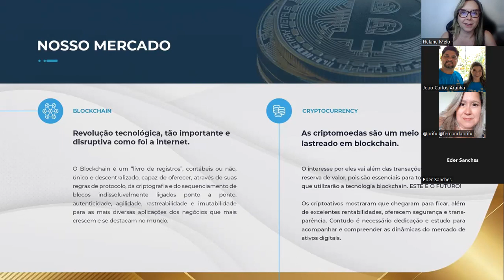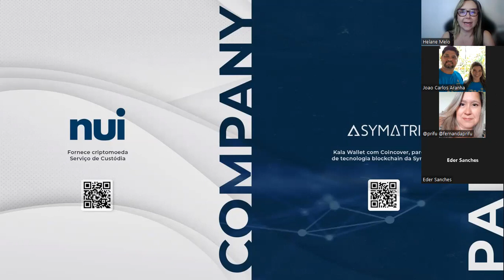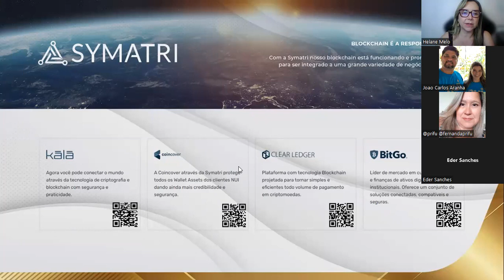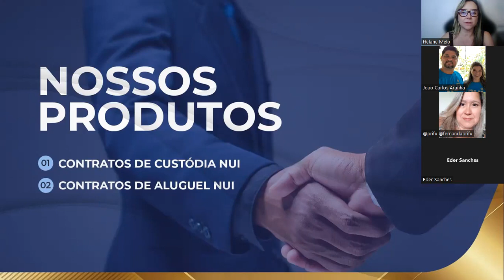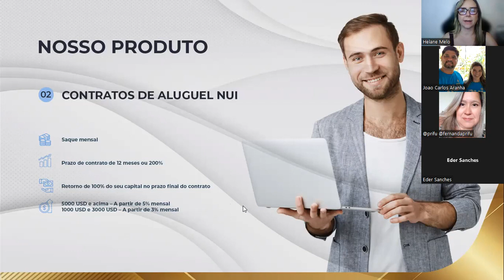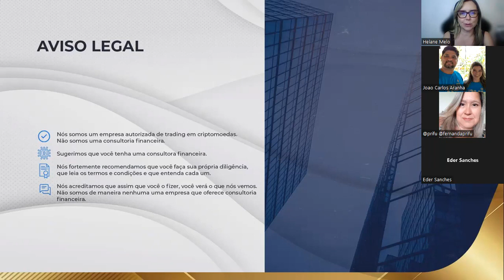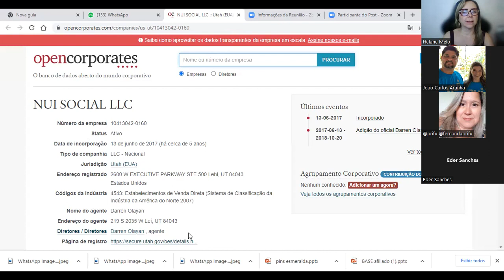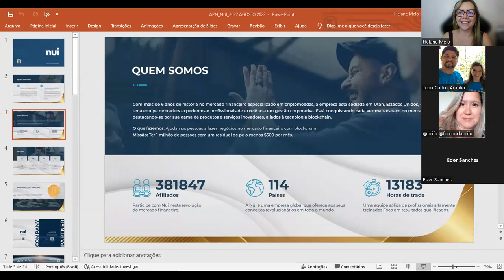NUI INTERNATIONAL Conheça a NUI em menos de 20 minutos 2023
A NUI SOCIAL é uma empresa regularmente aberta nos EUA, desde 2017, com sede em Lehi, UTAH e que vem ganhando espaço no mercado mundial pelo fornecimento de produtos inovadores aliados à tecnologia Blockchain.

Através da empresa Co-irmãs Symatri a NUI SOCIAL oferta produtos com serviços correlatos (Nui International) associados às criptomoedas custodiadas com segurança em sua carteira pela maior corretora de criptografia do mundo

As parcerias com grandes empresas para desenvolvimento de projetos com a Blockchain da Kala, trazendo viabilidade, modernidade, baixo custo e transparência a todas operações das empresas que utilizam de tal tecnologia e a implementação de um ecossistema entre empresas que fomentam a utilização do criptoativo Kala.

Produtos da Nui Social:

CUSTÓDIA:
A empresa opera diariamente no sistema DayTrade obtendo resultados variáveis.
Neste contrato que é de 250 dias úteis (01 ano) você resgata 80% do seu capital que são destinados as taxas administrativas.

ALUGUEL:
O aluguel é operação mensal, onde a empresa opera com mais flexibilidade e te entrega no mínimo 3 a 5% mês conforme o contrato contratado. No aluguel você resgata 100% do capital após término de contrato que é de 01 ano.

Na custódia o investimento inicial é a partir de 300 Dólares e no aluguel é a partir de 3 mil dólares.

Através dessa segurança e com a certeza de um acompanhamento correto e personalizado, a NUI SOCIAL sempre se compromete a levar os melhores resultados que o mercado de criptografia permitir durante a validade dos contratos.

LINKS IMPORTANTES PARA PESQUISA
(Documentos Públicos)

✔️ Inscrição, Autorização de Atuação, Endereço e Data de Criação da NUI SOCIAL no Governo de UTAH nos EUA

✔️ Instrução normativa nº 1888 de 2019 da Receita Federal sobre aluguel de criptomoedas:

CORPORATIVO NUI SOCIAL

✔️  Darren Olayan - CEO & Fundador:
❕Empresário, visionário, palestrante motivacional,  autoridade em tecnologia Blockchain e, acima de tudo, um homem de família.

✔️ Rodrigo Silva - Presidente NUI:
❕ Especialista na expansão de grandes empresas para a América Latina, Rodrigo Silva, brasileiro, é hoje o Presidente da NUI.